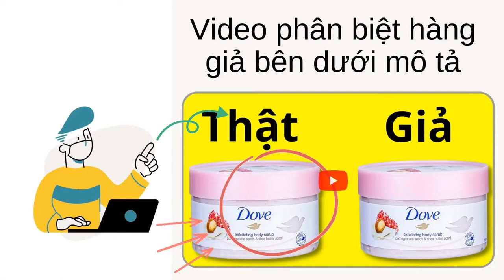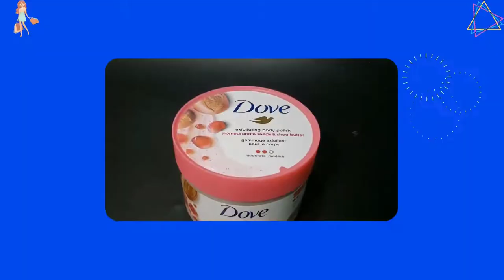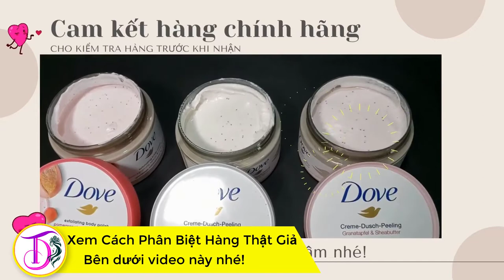Tẩy tế bào chết Dove giá bao nhiêu? Tẩy tế bào chết Dove mua ở đâu?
Bạn nên tìm hiểu giá tẩy tế bào chết Dove trước khi mua nhé, để đảm bảo không mua phải hàng giả và tránh phải mua quá đắt tiền nhé.